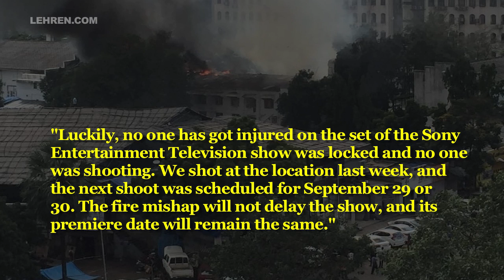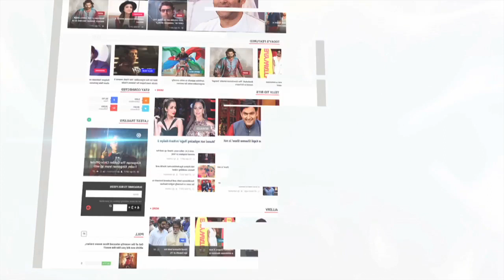Super Dancer 2 Set DESTROYED Due To Fire Break Out At RK Studio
A massive fire broke out at RK studio and Reality show, Super Dancer 2's set has been completely destroyed. Have a look.